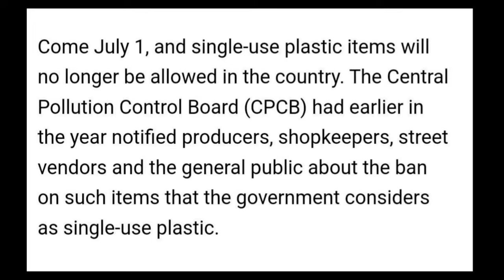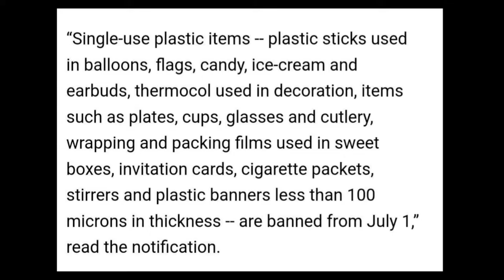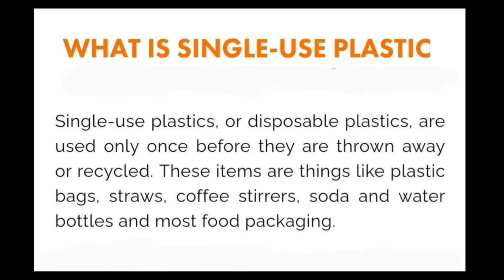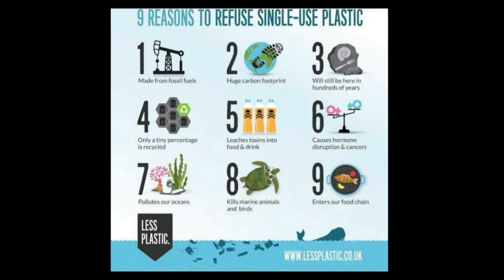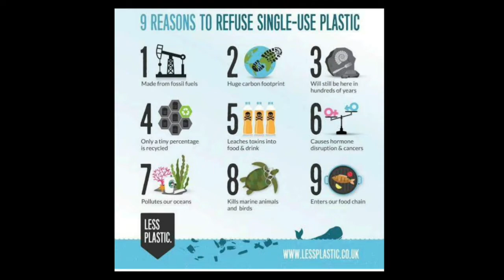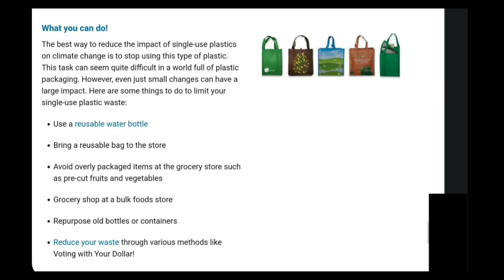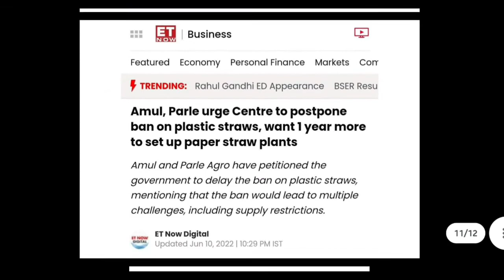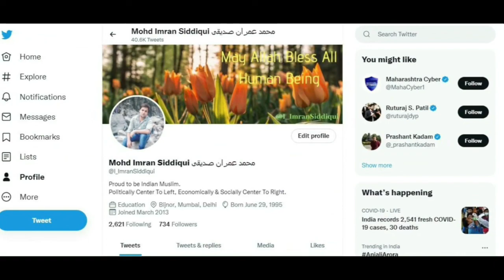Govt Will Ban All These Things From 1 July | भारत सरकार करेगी 1 जुलाई से ये सब चीज़े बैन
Hi Friends, In this video We will talk about why india is going to ban some things from 1 july? what are those things that gonna be ban? what are India's environmental issues? let's see

भारत सरकार करेगी 1 जुलाई से ये सारी चीज़ें बैन। भारत सरकार क्यों करेगी ये चीज़े बैन? क्यों अमूल, पार्ले, पेप्सिको और कोका कोला जैसी कंपनियां इस बैन का विरोध कर रही है? क्या है भारत सरकार की प्रदूषण से सम्बंधित चिंताएं? जानिए सबकुछ इस वीडियो में

Host: Imran Siddiqui
Voice: Imran Siddiqui
Edited By: Imran Siddiqui